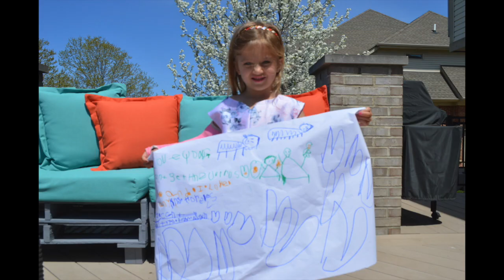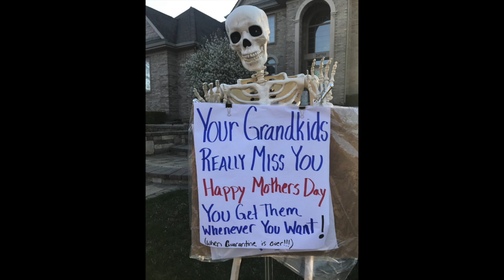Happy Mothers Day 2020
Cindy Blair Mothers Day 2020